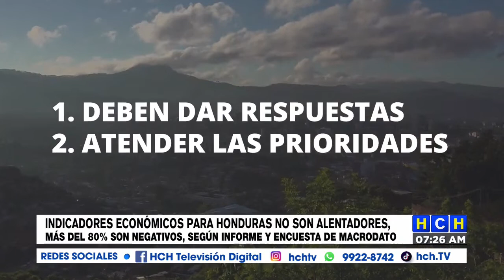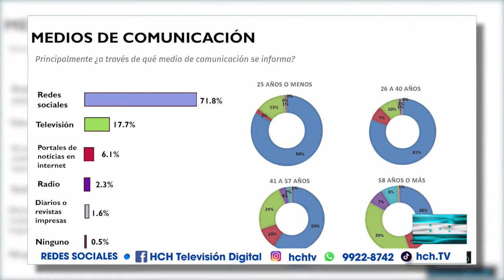El 80% de los indicadores económicos de Honduras “no son favorables”, según sondeo MacroDato